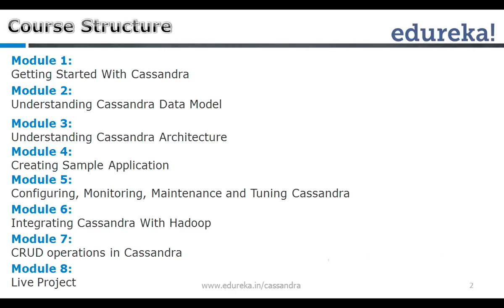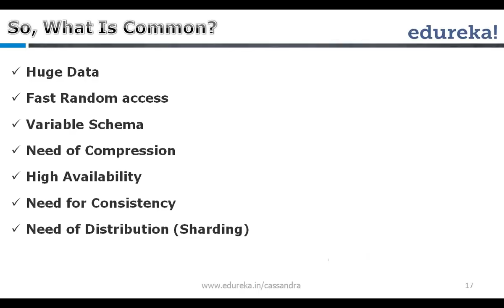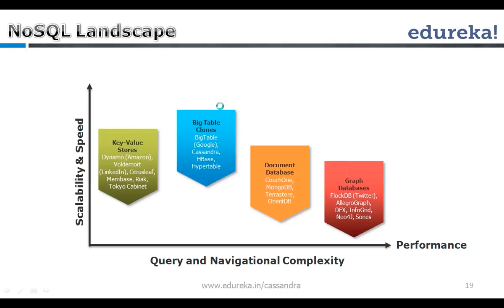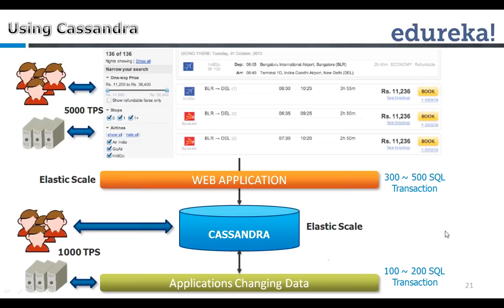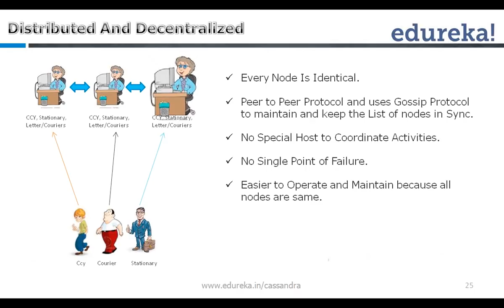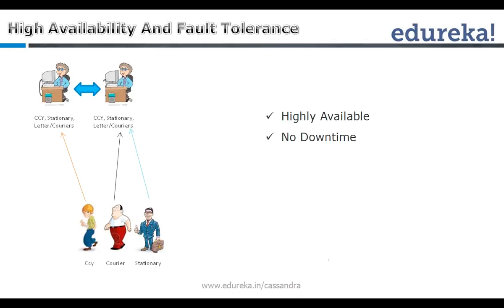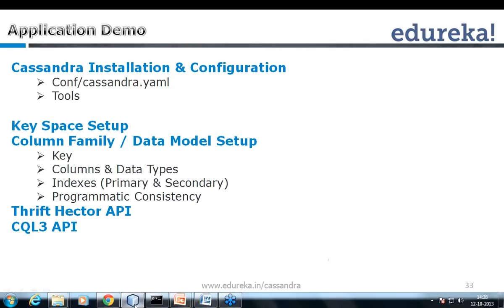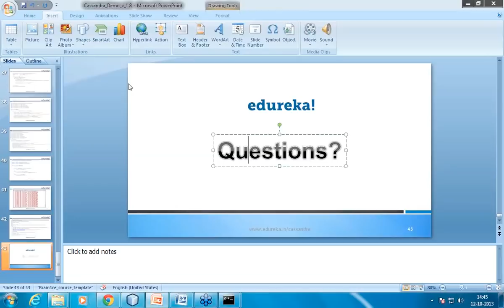Apache Cassandra | Cassandra Tutorial Part 1 | Cassandra Tutorial for Beginners | Big Data Tutorial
The Apache Cassandra Tutorial starts with the fundamental concepts of using a highly-scalable, column-oriented database to implement appropriate use cases. It will cover topics like Cassandra Datamodels,Cassandra Architecture, Differences between RDBMS and Cassandra to name a few. There will be many challenging, practical and focused hands-on exercises for the learners during this course.

Course Objectives:

After the completion of 'Apache Cassandra' course at Edureka, you should be able to:

1. Understand Cassandra and NoSQL domain.

2. Create Cassandra cluster for different kinds of applications.

3. Understand Apache Cassandra Architecture.

4. Design and model Applications for Cassandra.

5. Port existing application from RDBMS to Cassandra.

6. Learn to use Cassandra with various programming languages.

A developer working with large-scale, high-volume websites.

An application architect or data architect who needs to understand the available options for high-performance, decentralized, elastic data stores

A database administrator or database developer currently working with standard relational database systems who needs to understand how to implement a fault-tolerant, eventually consistent data store

A manager who wants to understand the advantages (and disadvantages) of Cassandra and related columnar databases to help make decisions about technology strategy

A student, analyst, or researcher who is designing a project related to Cassandra or other non-relational data store options.
Pre-requisites

This course assumes no prior knowledge of Apache Cassandra or any other NoSQL database. Though some familiarity with Linux command line is essential, minimal exposure to Java,database or data-warehouse concepts is required.
  Why Learn Apache Cassandra?
Apache Cassandra™, an Apache Software Foundation project, is an open-source NoSQL distributed database management system. Apache Cassandra was originally developed at Facebook, and is used by many companies today. While many developers have embraced simpler NoSQL variants (like MongoDB and CouchDB), Cassandra is possibly at the forefront of the NoSQL innovation, providing a level of reliability and fine tuning not found in many of the competitors' offerings. When it comes to scaling, nothing scales like it, the biggest example being the Facebook which uses Cassandra for storing petabytes of Data.

Why should you Learn Cassandra?

1. Cassandra is designed to handle Cassandra workloads across multiple data centers with no single point of failure, providing enterprises with extremely high database performance and availability.
 2. World's largest Website (i.e Cassandra) is running over Cassandra.
3. Daily 100s of start-ups and large product companies are choosing Cassandra for their next generation computing and data platforms. Some companies using Cassandra are Facebook, Twitter, IBM, Cisco, Rackspace, NetFlix, eBay, Reddit, @WalmartLabs, Zoho, Digg and so on.
4. Apache Cassandra is open-source. It means you can deep dive into its source code and change it according to your own requirements.
5. The job market for Apache Cassandra is at peek and is growing at rate of 300%!

Apache Cassandra course starts with the fundamental concepts of using a highly-scalable, column-oriented database to implement appropriate use cases.

6-week Business Analytics course for professionals who aspire to learn advanced concepts like Data Visualization, Data Mining, Model Building in R, Web Analytics.

Hadoop Cluster Administration course contain Apache Hadoop and Hadoop Cluster to secure backup options, diagnose and recover node failures a Hadoop Cluster.

Learn android development course online from basics to advanced level of android development process in 6 weeks time to become professional android developer.

Fundamentals of Cloud Computing, Amazon Web services (AWS), Platform as a Service (PaaS), Software as a Service (SaaS) and Cloud programming will be covered.

Comprehensive Java developer Course covers basic concepts and advanced concepts like Method Overloading, Overriding, Inheritance, Interface, Database connectivity.

This course is very basics of computers and covers various aspects of C programming. Advanced topics in C such as pointers, stacks, linked lists and File I/O.